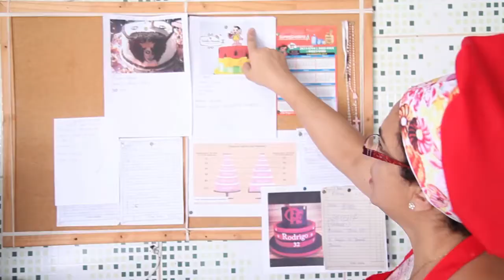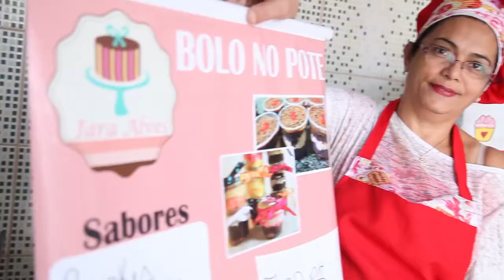Adimplência MEI Iara Leite do RJ contou com auxílio doença e salário maternidade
Microempreendedor Individual, quando paga seu DAS em dias, tem direito a benefícios.

Saiba mais saibre o MEI (Microempreendedor Individual) no link abaixo.
Acompanhe o Sebrae em Rondônia e saiba tudo que acontece

Acompanhe e participe dos eventos do Sebrae em Rondônia